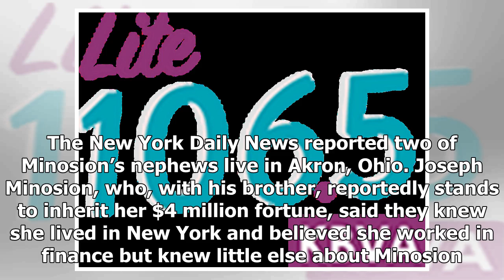The Fox News - The thief tried to use dead womans $2 m in stock to buy gold, FBI says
The Fox News - The Fox News - The thief tried to use dead womans $2 m in stock to buy gold, FBI says

A thief tried using $2M in stock belonging to a deceased New York woman to buy gold, an attempted purchase that immediately raised red flags and triggered an investigation into her estate by the feds. The FBI is investigating how Anne Minosion’s stock fell into the hands of a person who sold it and tried to buy gold with the cash, the New York Daily News reported. Minosion died at the age of 87 in March 2016. She never married and had no children. She is buried in a potter’s field in Hart Island...